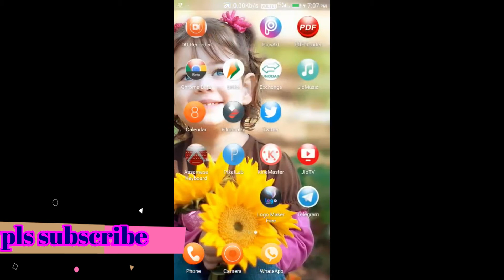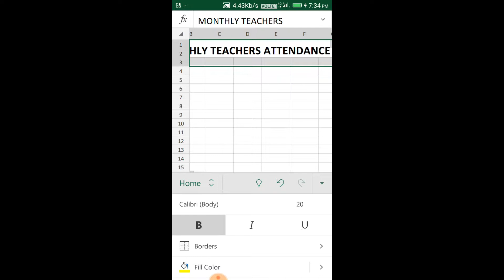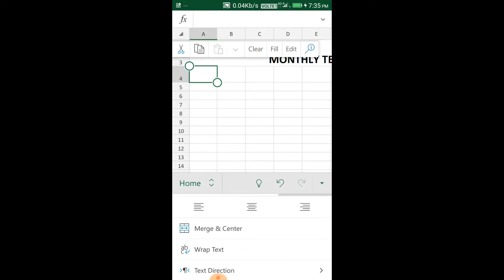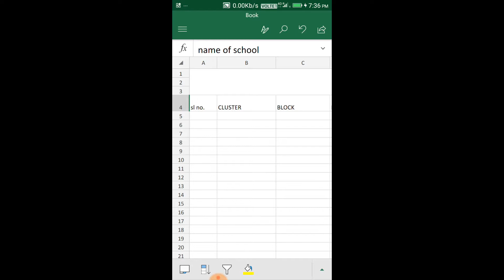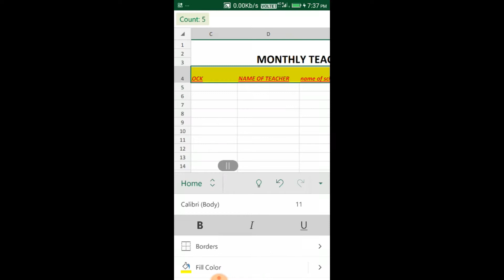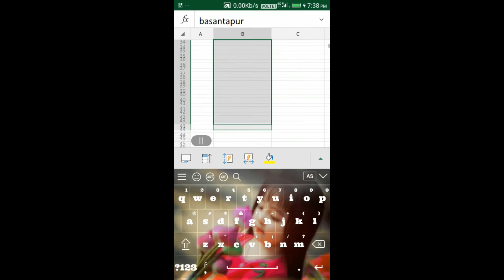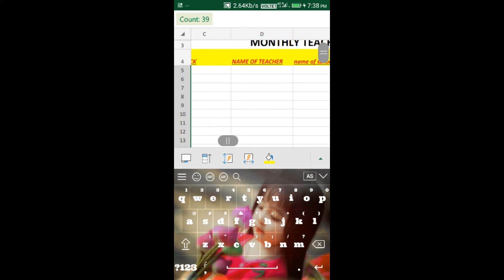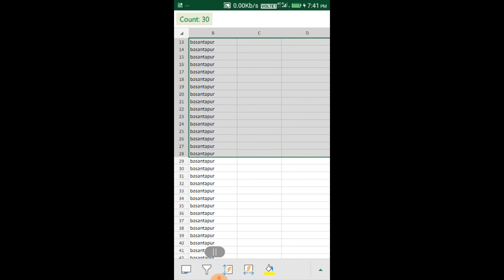how to make a excel sheet in anroid phone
hello everyone .
                      today in this video i have discussed how to make a excel sheet on your android  phone ,.